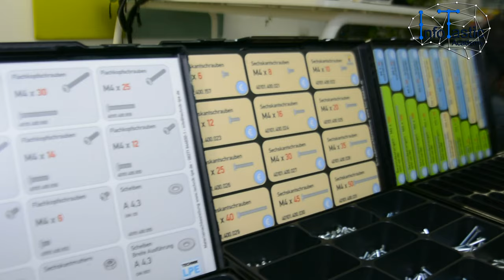Young Engineers: Wir bauen ein Auto | SP3CIALEffects für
► Ein KURZ ERKLÄRT von SP3CIALEffects Media
Dieser Workshop der infotastic Academy richtet sich an junge Ingenieure ab dem Grundschulalter bis Klasse 7. Aus einfachen Materialien (Stangen, Schrauben,…) wird mithilfe der richtigen Maschinen ein Modellauto erbaut. Dabei lernt ihr viele verschiedene Verarbeitungs- und Fertigungsverfahren kennen, die zum Standard in der Industrie gehören. Die Maschinen sind absolut sicher, machen aber im Kleinen genau das, was ihre großen Brüder in der Industrie können. Das Automodell ist etwas komplexer als das Windkraftwerk aus dem ersten Workshop dieser Reihe. Zum Workshop